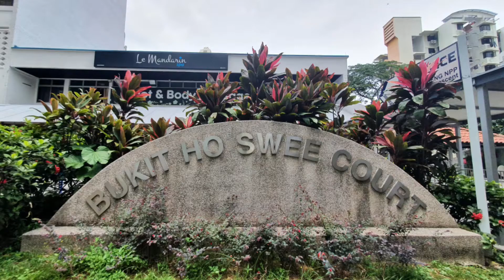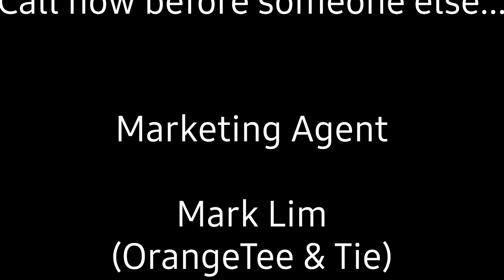HDB 3-rm flat for sale @ Blk 24 Beo Crescent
This is a HDB 3-rm flat upgraded with a utility room for sale at Blk 24 Beo Crescent. A fully renovated and very well maintained unit that is 101% move in condition. You'll only need to bring in your luggages. Located within minutes walk to the MRT station and shopping mall, going about your daily activities is indeed a breeze... Please call Mark Lim of OrangeTee @ 91287978 for more info.